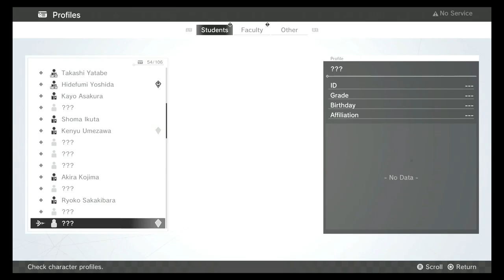MONARK (PS5) (FULL GAMEPLAY) - Part 18 - CELEBRATION